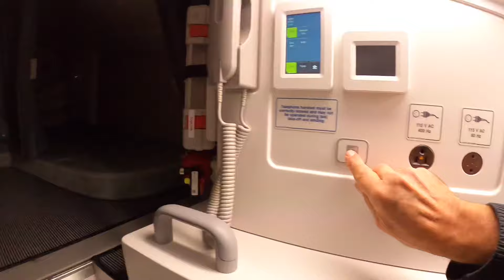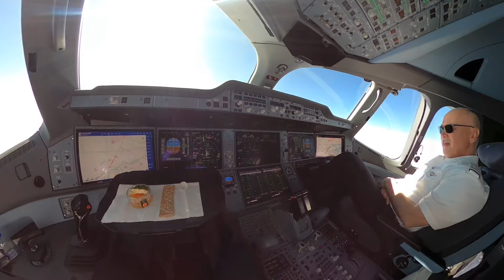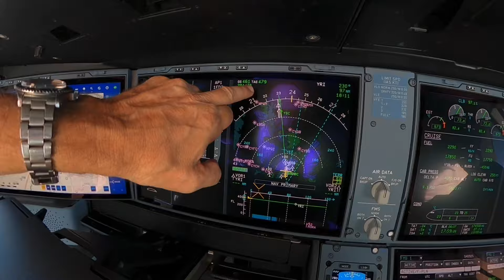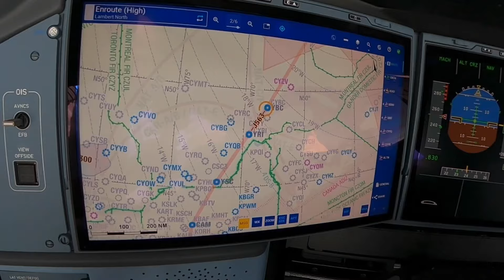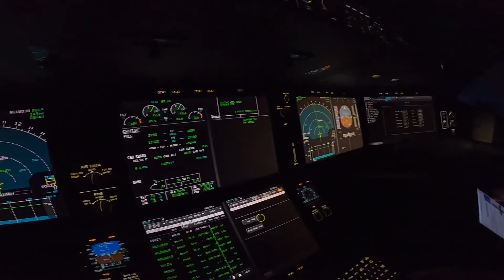The Secrets Of Airbus A350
A demonstration of the flight deck crew rest bunk and the electronics compartment below the cockpit. It's no real secret for anybody in aviation and unauthorized persons can not get there for reasons I will not show. So calling it a secret is a joke. 🙂

 I've shown the EE compartment in another yt video earlier but this 360-video version is re-edited and better, I think. 👍🏼😉